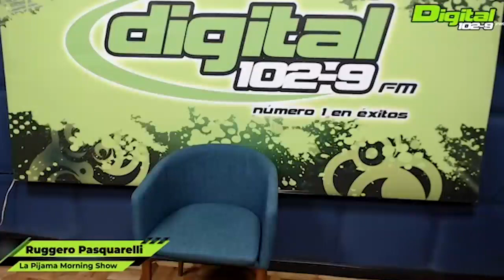Entrevista con Ruggero Pasquarelli en La Pijama Morning Show Digital 102.9